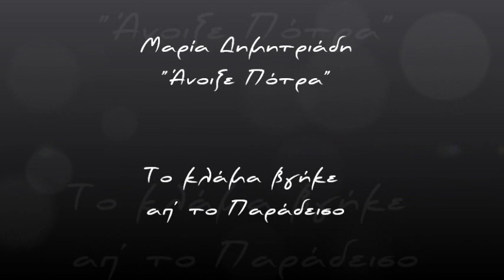Μαρία Δημητριάδη Άνοιξε Πόρτα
Μαρία Δημητριάδη Άνοιξε Πόρτα (από την ταινία των Ρέππα-Παπαθανασίου Το Κλάμα Βγήκε Από Τον Παράδεισο) Στίχοι-Μουσική: Αφροδίτη Μάνου. Το video είναι παραγγελιά και αφιερωμένο στον Αδάμ!